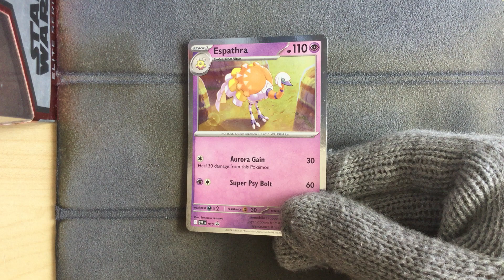Espathra SVP010 - Pokemon Scarlet Violet Blister Pack Promo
Pokemon Scarlet Violet Blister Pack Promo
Espathra SVP010